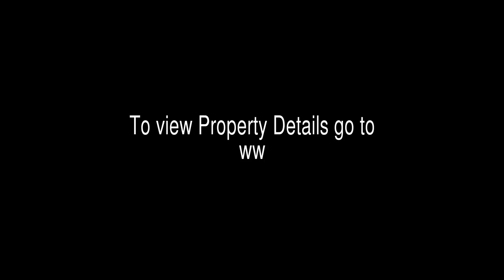Ottawa Home For Sale | 353 Kintyre, Ottawa | Bennett Property Shop Realty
353 KINTYRE PRIVATE, Ottawa K2C 3M6
4 Bedrooms, 3 Bathrooms

RARELY OFFERED AND SOUGHT AFTER 4 BEDROOM HOME IN CENTRALLY LOCATED CARLETON SQUARE CLOSE TO COLLEGE, UNIVERSITY, HOSPITAL AND PUBLIC TRANSIT! THIS UPDATED HOME HAS GLISTENING HARDWOOD FLOORS, FRESH PAINT AND FULLY FINISHED LOWER LEVEL GIVING YOU EVEN MORE LIVING SPACE! WALK TO ALL AMENITIES FROM THIS MATURE NEIGHBORHOOD. YOU WILL ALSO HAVE ACCESS TO THE OUTDOOR POOL AND RECREATION FACILITIES. THIS HOME LEAVES YOU FEELING LIKE YOU ARE LIVING IN A SINGLE FAMILY HOME FOR PENNIES ON THE DOLLAR! NO SHARED WALLS! A MUST SEE.

Don’t Get Stuck Owning Two Homes! Buy This Home and Marnie will Buy Yours!

Free Home Search With Proprietary MLS Access - New Listings - Faster Updates And More Accurate Data!

Get more of The Bennett Property Shop Realty, exclusive content, hot new listings and must know advice for buyers, sellers and investors: